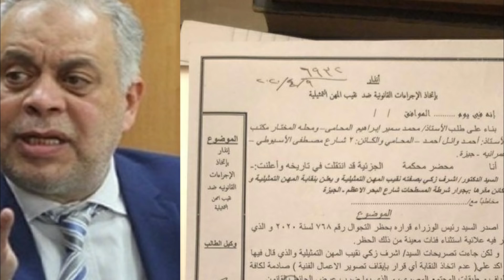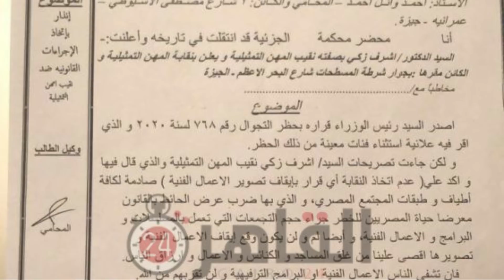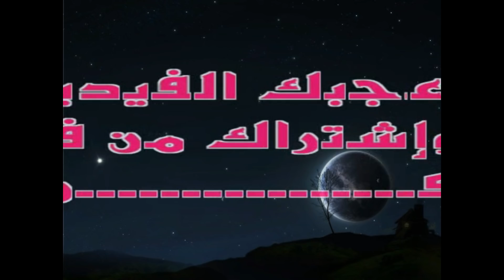بسب كور ونا/ إنذ ار رسمي ضد أشرف زكي نقيب الممثلين لايقاف تصوير المسلسلات وغلق مدينةالانتاج الإعلامي